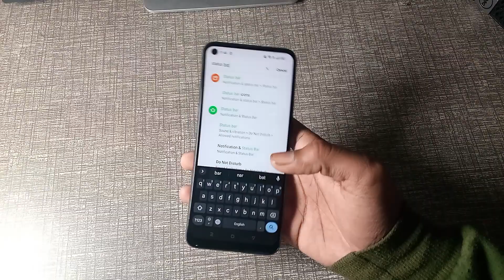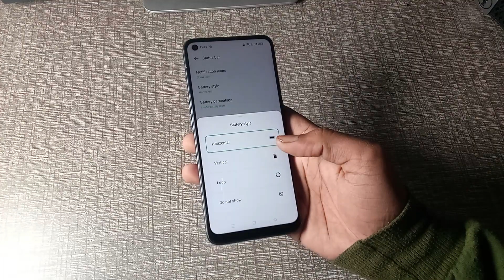oppo K10 status bar settings, oppo K10 me status bar use kaise karen